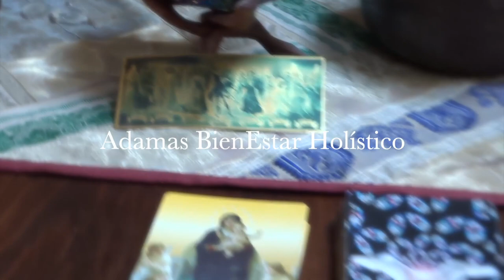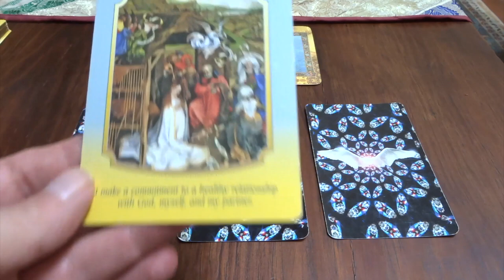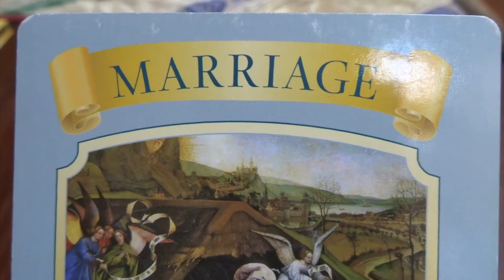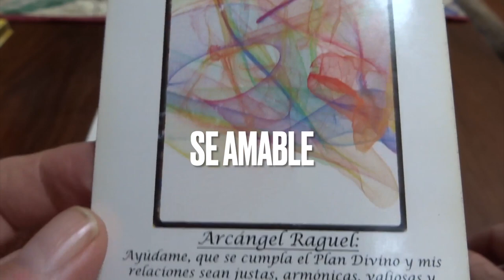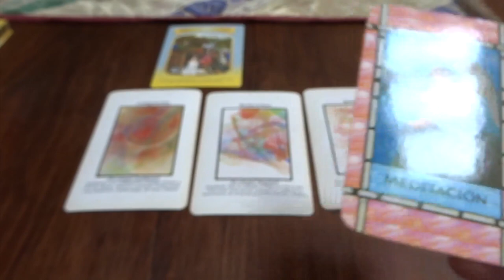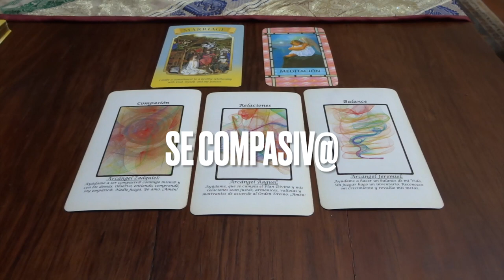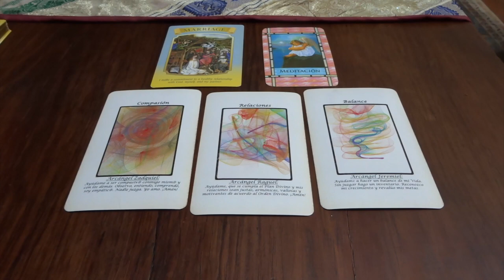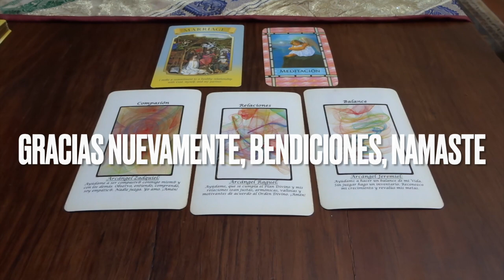Oráculo de ángeles del 24 al 30 de abril del 2023. / Adamas - BienEstar Holístico canal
ORÁCULO O LECTURA:

Mensaje general de la Virgen María: matrimonio.
Lunes y martes: arcángel Zadquiel: compasión.
Miércoles y Jueves: arcángel Raguel: relaciones , respeta el Plan Divino.
Viernes, sábado y domingo: arcángel Jeremiel: balance, serenidad, reconoce tus logros.
Carta adicional para todos nosotros, en especial, para los que cumplen años o celebran algo: meditación.

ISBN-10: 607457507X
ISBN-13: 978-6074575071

¡ Infinitas GRACIAs !